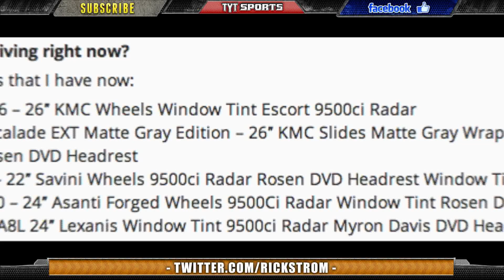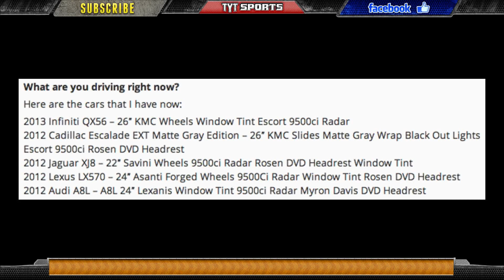Michael Vick's Impressive Car Collection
Philadelphia Eagles quarterback Michael Vick has one of the finest car collections one could have. Vick, 33, is on a one year contract with Philly, that could be worth as much as $10M. It is a wide difference from when Vick was with the Atlanta Falcons, to going bankrupt while in prison. See the rides Vick could choose from daily here!

TYTSports:
5 Things You Should Know About Us...
1) Our content is 100% FREE.
2) We DO NOT bullshit you. Truth-telling is the source of free-thinking. We go where mainstream media simply do not.
4) We cover every sport, ranging from the NBA, NHL, Premier League, Serie A, La Liga, Ligue 1, Bundesliga footy, MLB, NCAA Football, NCAA Basketball, all Tennis tournaments and are branching out into UFC and Extreme Sports.
5) We are open to thoughts and suggestions from our viewers!